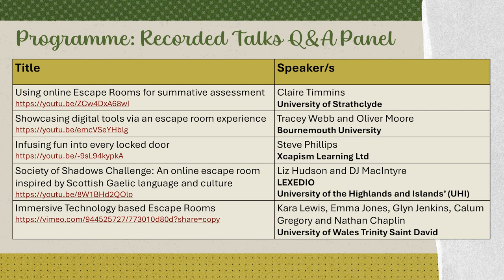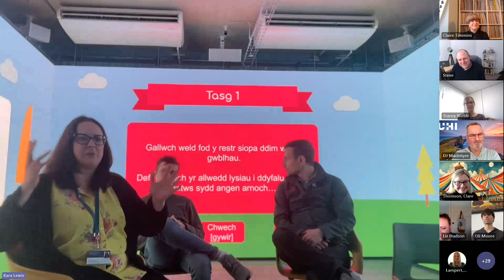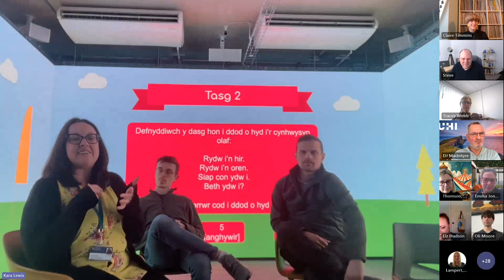Pre-Recorded Escape Rooms in Education Sessions: Q&A Panel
This session at the Escape Rooms in Education Showcase on 10 May 2024, was an opportunity for the participants to discuss pre-recorded sessions and ask the presenters questions about their work.